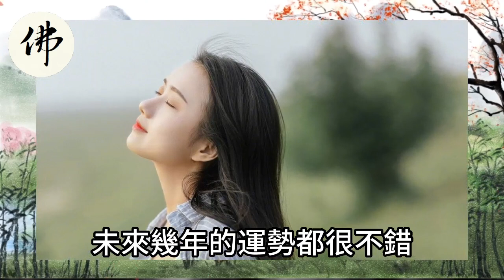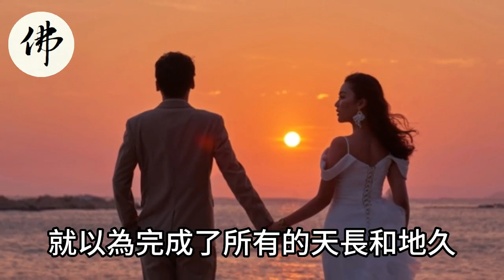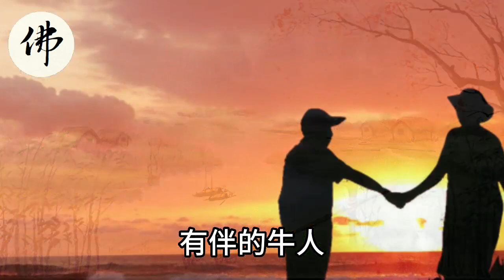從此告別窮苦！未來5年！財運大好的5個生肖！一路長旺不衰！想不發財都難！【佛之緣】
從此告別窮苦！未來5年！財運大好的5個生肖！一路長旺不衰！想不發財都難！